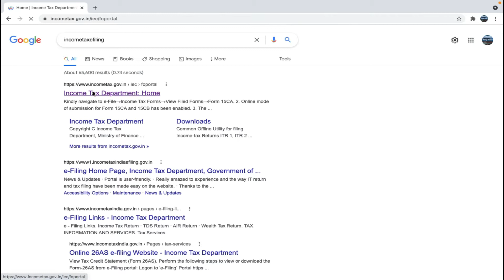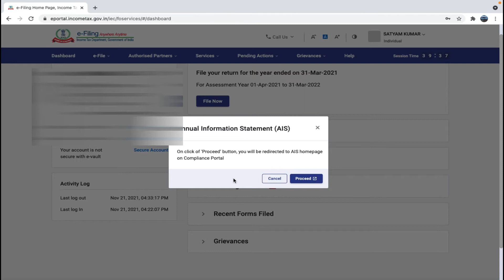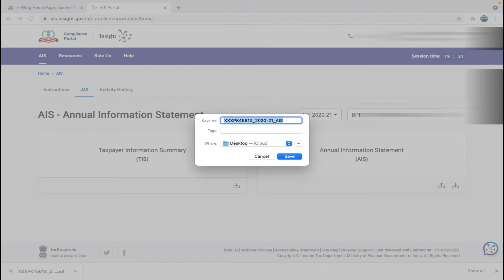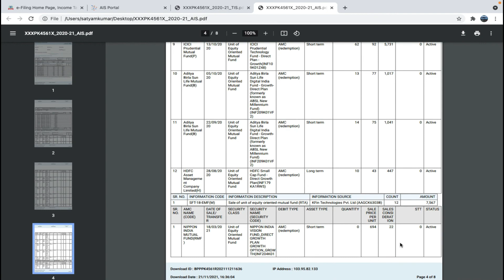Income tax main new update AIS statement kaise dekhe || Income tax AIS report kaise nikale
Laptop :-
Phone :-
Mic :-
Camera :-
New gopro 9 camera
Mian camera :-